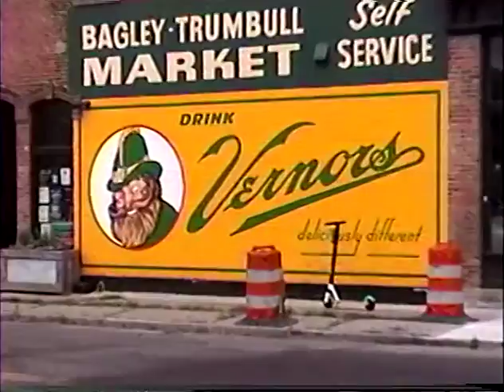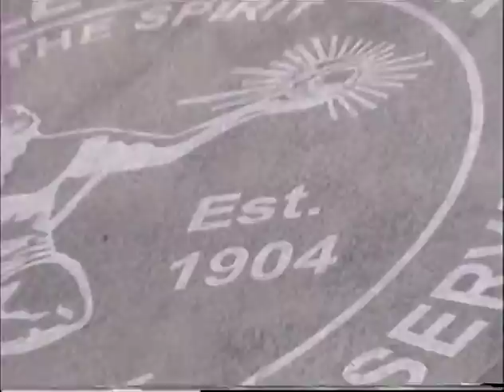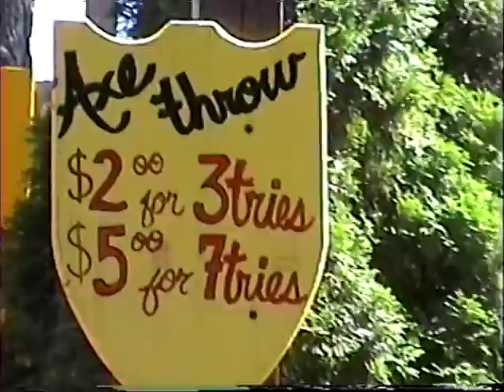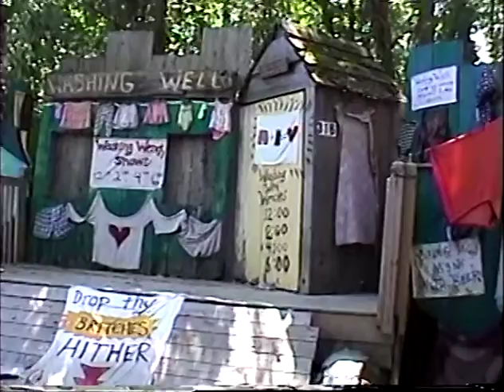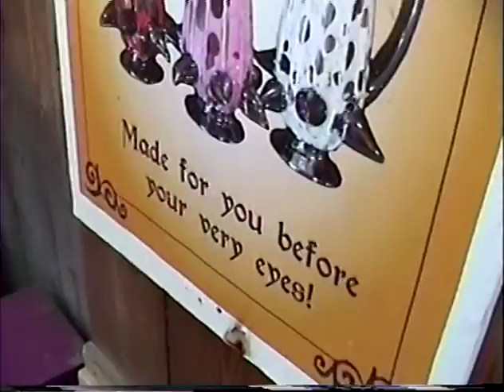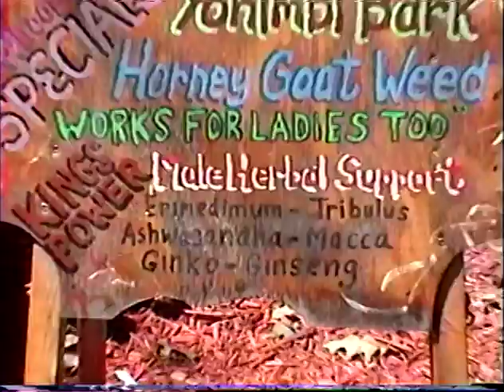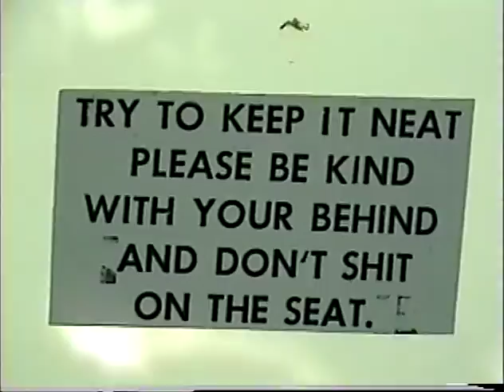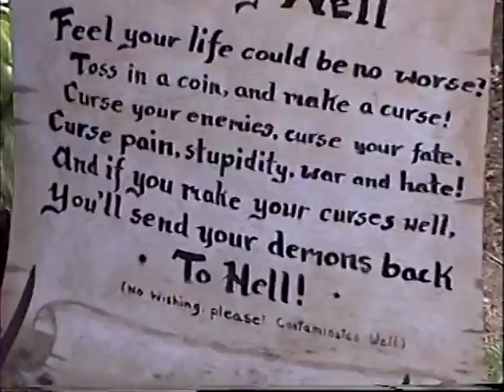Motor*Capital RenFest 9/3/19